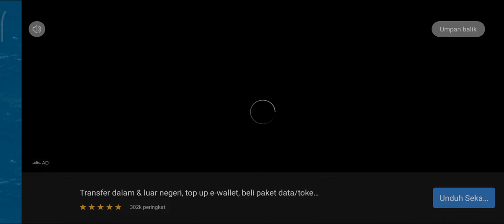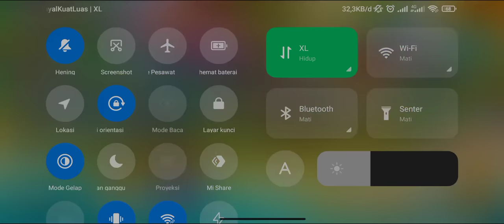Kelahiran Naga Waterlily Legenda dan Review Fitur VIP DML | Dragon Mania Legends Indonesia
Naga Waterlily

Merupakan naga Legend dengan serangan legenda-air-tumbuhan
Naga ini merupakan naga hadiah dan merupakan naga yg tidak bisa dibiakan. Naga ini merupakan naga support yg luar biasa yang mampu melindugi dan heal ke naga lain serta mampu melibas musuhnya dgn kekuatan racunnya.